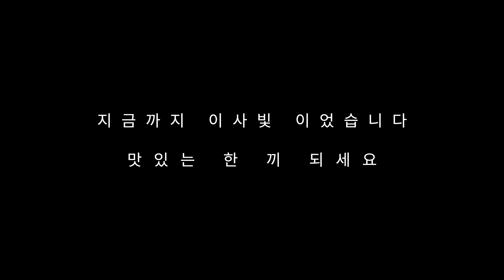돈스테이크:: 돼지고기로도 스테이크 만들 수 있어요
돈까스보다 만들기 쉽고 고추장을 넣어 우리 입맛에 잘 맞는 스테이크소스로 맛있는 스테이크를 만들어 봤어요 고기는 목살이 부드럽고 맛있어요 저는 운동하는 아들 때문에 기름기 없는 등심으로 만들었어요

[ 재료 ]
- 목살 3장
- 양파 1/4 개
- 마늘 3알
- 밀가루 약간

[ 양념소스 ]
- 케첩 100
- 돈가스소스  50
- 고추장 1
- 설탕 1
- 후추

[ 조리방법 ]
1. 칼등이나 연육기로 두드려준 뒤 소금, 후추, 밀가루 1/3 컵으로 10분정도 밑간을 해준디.
2. 팬에 오일을 약간 넣고 고기를 노릇하게 구워준다.
3. 팬에 오일을넣고 양파, 마늘을 충분히 볶아준다. 물과 소스, 월계수 잎을 넣어 끓여준다.
4. 고기를 넣고 더 조려준 뒤 월계수 잎을 꺼내고 파슬리를 솔솔 뿌려준다.